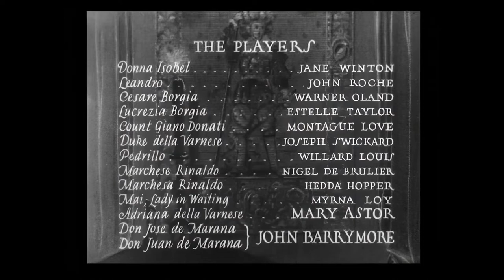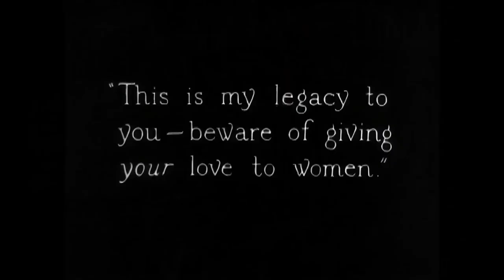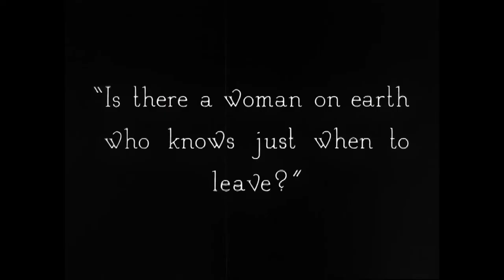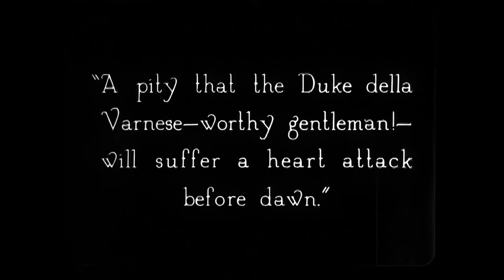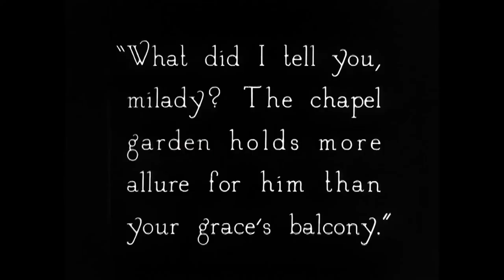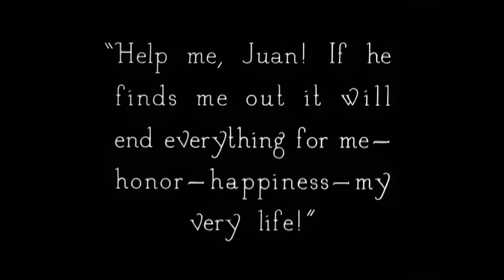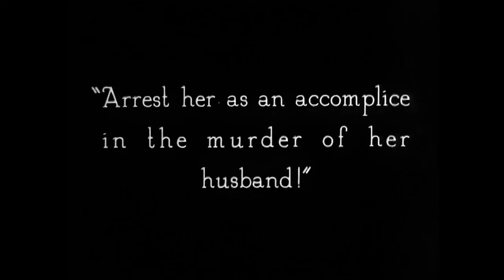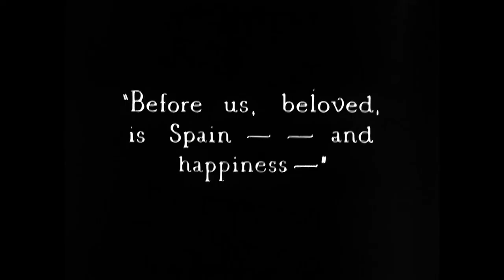Don Juan (1926) [ HD ] John Barrymore | Romantic Adventure Silent Film | Full Movie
▸▸Don Juan is a 1926 American romantic adventure film directed by Alan Crosland. It is the first feature-length film to utilize the Vitaphone sound-on-disc sound system with a synchronized musical score and sound effects, though it has no spoken dialogue. The film is inspired by Lord Byron's 1821 epic poem of the same name. The screenplay was written by Bess Meredyth with intertitles by Maude Fulton and Walter Anthony.

Don Juan stars John Barrymore as the hand-kissing womanizer. The film has the most kisses in film history, with Barrymore kissing (all together) Mary Astor and Estelle Taylor 127 times.

PLOT

In the prologue, Don José, warned of his wife's infidelity, seals his wife's lover alive in his hiding place and drives her from the castle; abandoned to his lust, he is stabbed by his last mistress, and with his dying words he implores his son, Don Juan, to take all from women but yield nothing. Ten years later, young Don Juan, a graduate of the University of Pisa, is famous as a lover and pursued by many women, including the powerful Lucrezia Borgia, who invites him to her ball. His contempt for her incites her hatred of Adriana, the daughter of the Duke Della Varnese, with whom he is enraptured; and Lucrezia plots to marry her to Count Giano Donati, one of the Borgia henchmen, and poison the duke. Don Juan intervenes and thwarts the scheme, winning the love of Adriana, but the Borgia declare war on the duke's kinsmen, offering them safety if Adriana marries Donati; Don Juan is summoned to the wedding, but he prefers death to marriage with Lucrezia. He escapes and kills Donati in a duel. The lovers are led to the death-tower, but while Adriana pretends suicide, he escapes; and following a series of battles, he defeats his pursuers and is united with Adriana.

CREATORS

Directed by Alan Crosland
Written by Walter Anthony (intertitles)
Maude Fulton (intertitles)
Victor Vance (art titles)
Screenplay by Bess Meredyth
Based on Don Juan by Lord Byron
Restored and upscaled by moonflix, LLC

CAST

John Barrymore as Don Jose de Marana/Don Juan de Marana
Jane Winton as Donna Isobel
John Roche as Leandro
Warner Oland as Cesare Borgia
Estelle Taylor as Lucrezia Borgia
Montagu Love as Count Giano Donati
Josef Swickard as Duke Della Varnese
Willard Louis as Pedrillo
Nigel De Brulier as Marchese Rinaldo
Hedda Hopper as Marchesia Rinaldo
Myrna Loy as Mai, Lady in Waiting
Mary Astor as Adriana della Varnese
Lionel Braham as Duke Margoni (uncredited)
Helene Costello as Rena, Adriana's Maid (uncredited)
Helena D'Algy as Donna Elvira, Murderess (uncredited)
Yvonne Day as Don Juan at age 5 (uncredited)
Philippe De Lacy as Don Juan at age 10 (uncredited)
Emily Fitzroy as The Dowager (uncredited)
Johnny George - Hunchback/Castlekeeper/Informer (uncredited)
Gibson Gowland as Gentleman of Rome (uncredited)
Phyllis Haver as Imperia (uncredited)
Sheldon Lewis as Gentleman of Rome (uncredited)
June Marlowe as Trusia (uncredited)
Dick Sutherland as Gentleman of Rome (uncredited)
Gustav von Seyffertitz as Neri, the Alchemist (uncredited)
Helen Lee Worthing as Eleanora (uncredited)

to experience restorations in a new way.